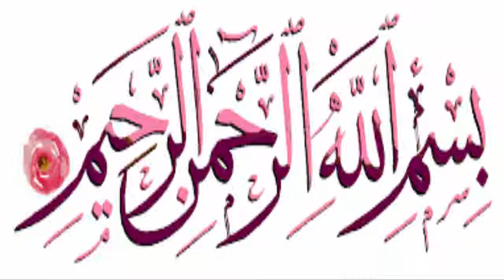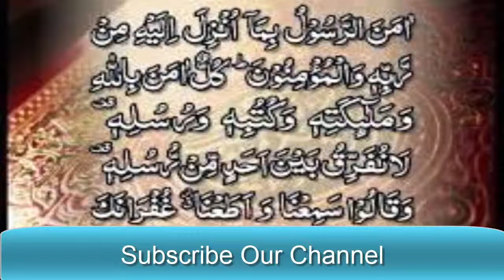bacho ko nazar e bad se bachne ki dua our wazifa in Urdu & Hindi |روحا نی وظیفہ | फ़ारूहानी वज़ी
Aj main ap ke lia bohut karamad our mufeed wazifa la kar ae hu jjo ke is any waly door ka ek bohut bara masla hain jasy ki bachu ko nazar lag jati hain nazar do tarha ki huti hain. Aksar bachu ko lad pyar ki waja se bhi nazar lag jati hain is lea ya wazifa nazar e bad se bachane ka wazifa hain. Is wazifa ko kuch is tarha karna hain ke bawozu hu jae phr 3 martaba  surah kausar parh la us ke bad 1 martaba surah baqra ka pehla roko our surah baqra ka akhri ruko parh kar pani main dam kar la jitna pani bacha asani se p la utna pani la kar dam kar dena hain pani ko bachy ko pila dena hain in sha Alla ap ko allah ke fazlo  karam se mehfooz rhy gy our agr ap ko nazar lagi  v hain tou nazar utar jae gi insha ALLAH agr ap is amal ko rozana karty hain tou  insha ALLAH ap ko marty dam tk kabhi bhi nazar nhi lagy gi.